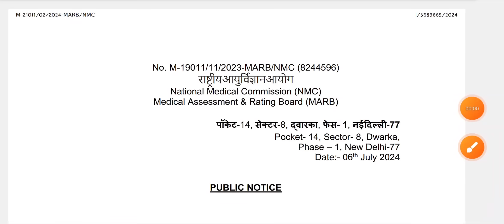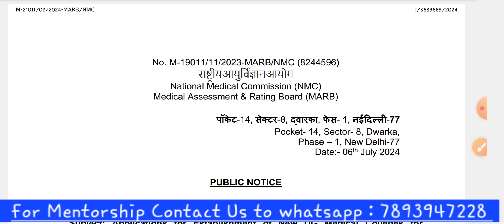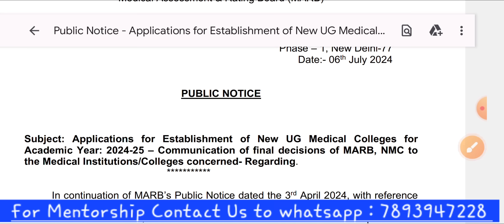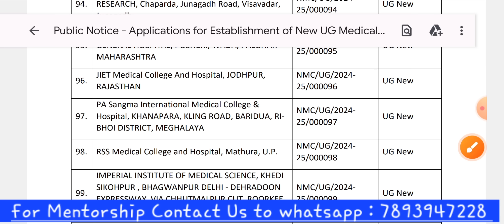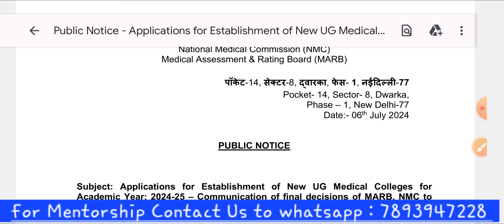NEET UG 2024 | TODAY NEW UPDATE | VISION UPDATE